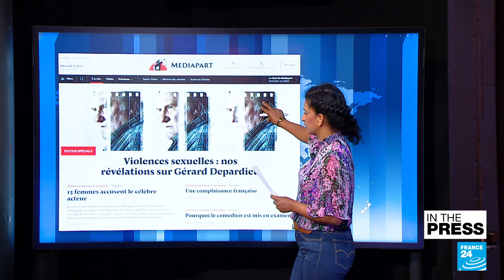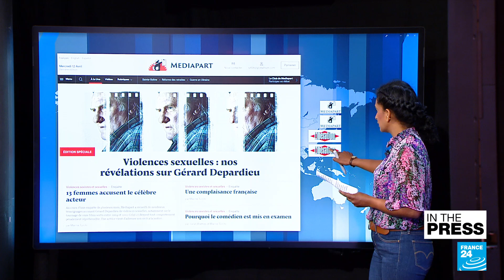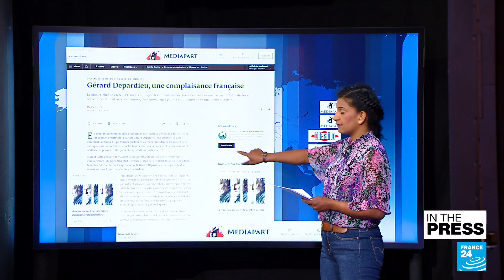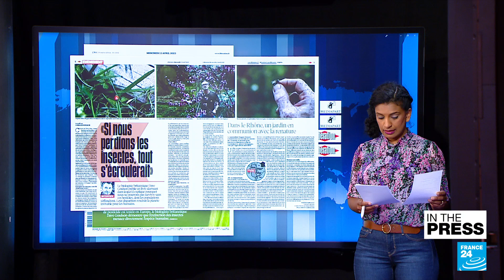French paper Libération warns: 'If insect populations die out, humans cannot survive' • FRANCE 24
IN THE PAPERS - Thursday, April 12: Russian lawmakers move to make it virtually impossible for eligible citizens to flee conscription, with new penalties and an electronic tracking system. In other news: French actor Gerard Depardieu is accused of sexual violence by multiple women and Libération issues a warning about insect populations being decimated. Finally, a new record in the Guinness World Records: the world's smallest dog!